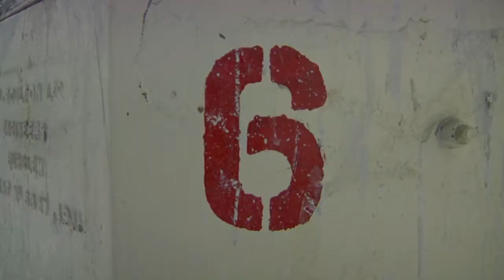22 Hands-Johnny Magee.mov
This Artist Documentary by Johnny Magee provides a rare glimpse into the manufacturing process that is taking place at the Portmeirion Group Factory in Stoke-on-Trent. Evidence of the 22 pairs of hands through which each piece passes in its production life cycle. the film records the movements and rythms of the workplace and the making process.

The sound track to the film is 'An der schönen blauen Donau' by Johann Strauss II, known by it's english name 'The Blue Danube'.

The factory, like an orchestra, has with each person playing an individual role to create a 'whole'. The waltz as a dance implies a choreography, timing and rhythm of manufacturing.

There are also references to Stanley Kubrick's film of Arthur C Clarke's novel 2001 a Space Odyssey. As well as a further pastiche of 'The Blue Danube', '22 hands' alludes to its ethereal use of narrative, it's sense of journey and visual style.